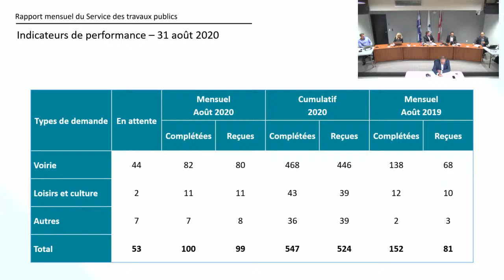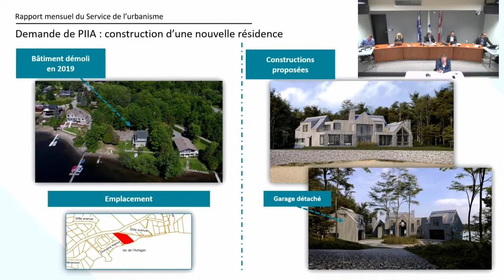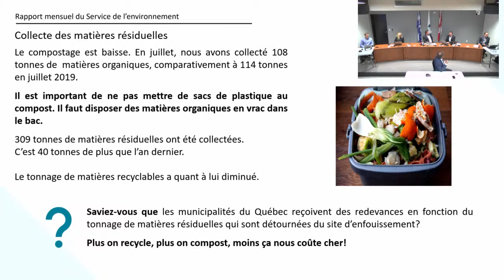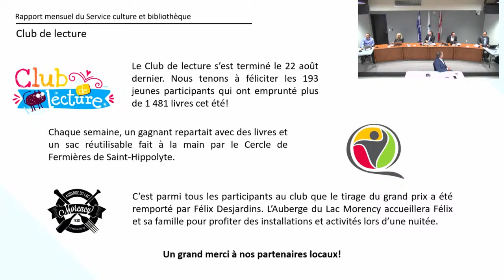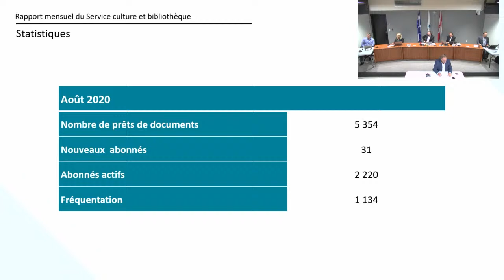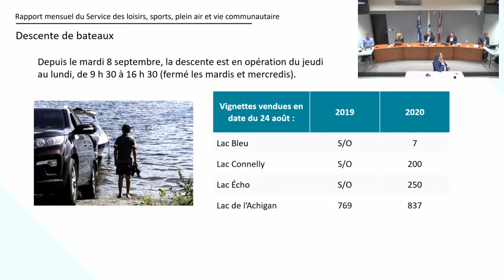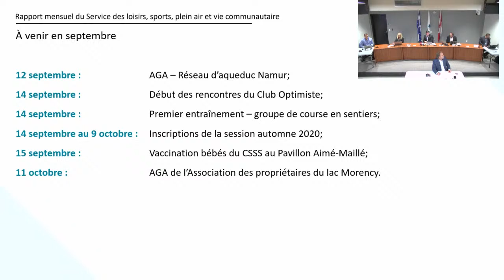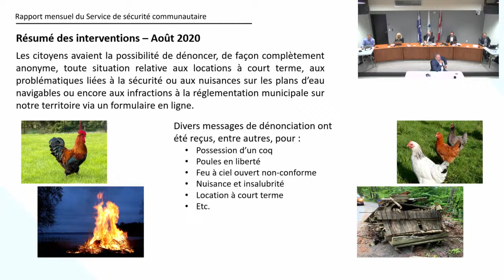Séance ordinaire du conseil municipal - 8 septembre 2020